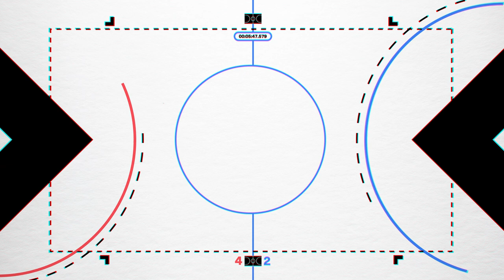Logotipo pristatymas | Betsafe-LKL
Iki 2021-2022 m. „Betsafe-LKL“ sezono likus daugiau nei mėnesiui, lyga iš pagrindų atnaujina savo prekės ženklą.

Rudenį pirmenybių žiūrovus pasitiks ne tik naujasis „Betsafe-LKL“ logotipas, bet ir eilė kitų naujų audio ir vizualinių elementų – muzikinis takelis, įvaizdinis klipas, televizijos grafika.

Didžiausias pokytis – naujasis čempionato logotipas, kurį sukūrė ženklodaros agentūra IMAGINE.